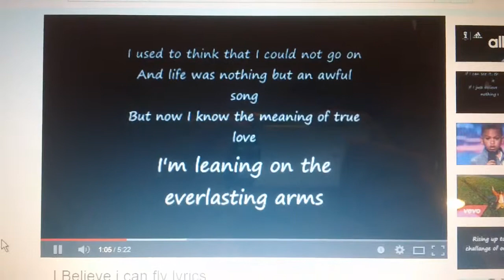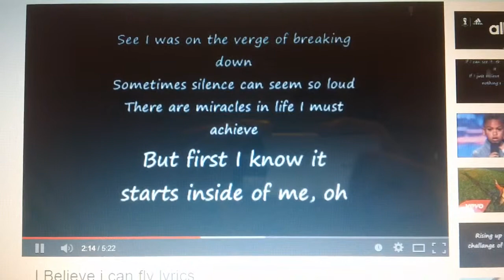i believe i can fly the sung by new jersey november 29th 2005